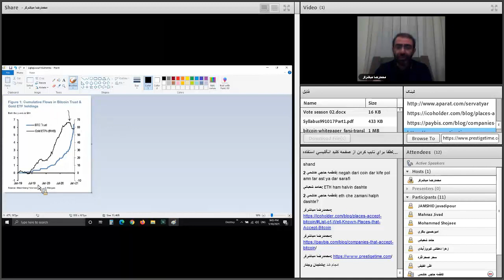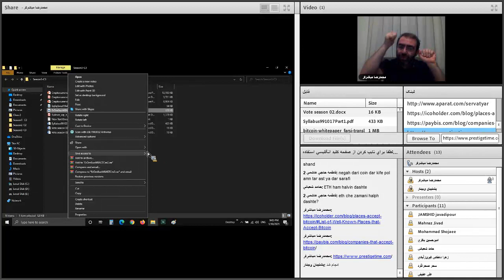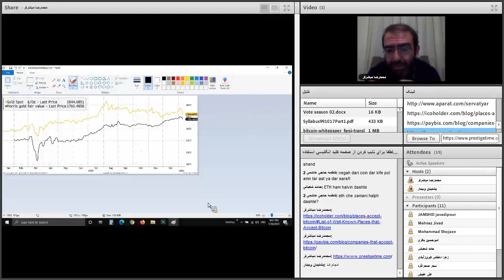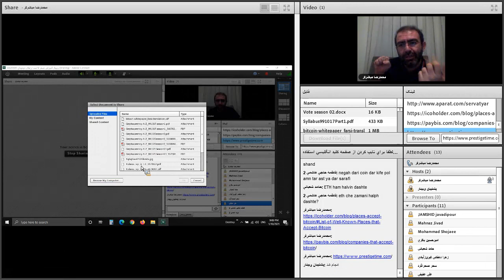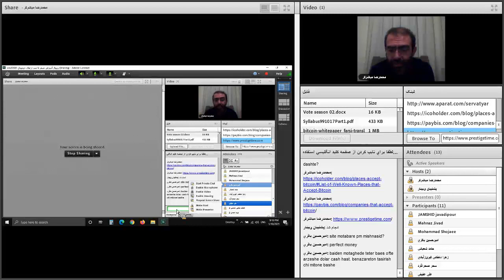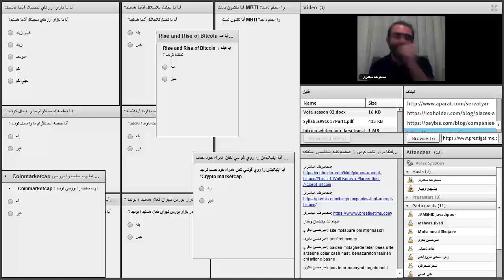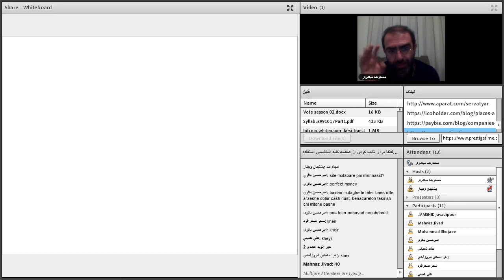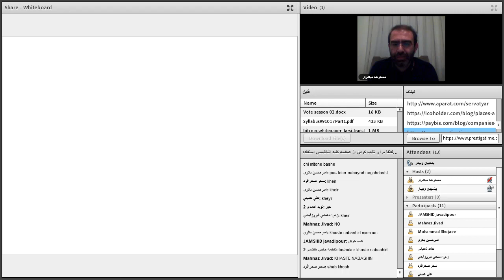صفر تا صد ارزهای دیجیتال | سی ام از هشتاد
فهرست
00:00 صندوق های سرمایه گذاری طلا
05:10 خرید پرفکت مانی
05:11 ریسک های خرید پرفکت مانی